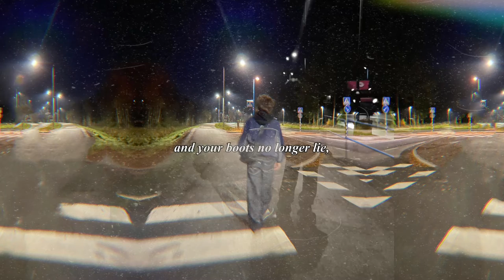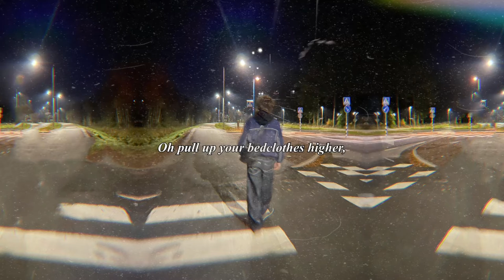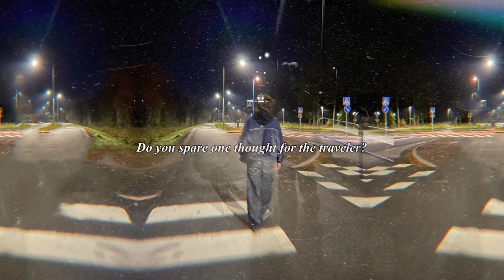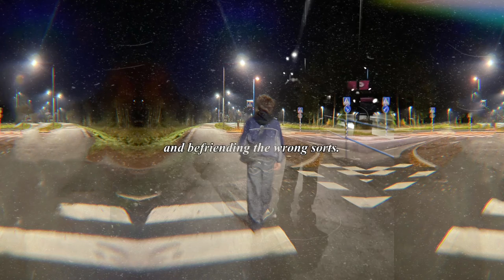A.O.LEARY - Winter Song (Sam Fender / Alan Hull Cover)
Little cover song favourite Christmas song SAM FENDER CMON

Lyrics,

When winter's shadowy fingers
First pursue you down the street
And your boots no longer lie
About the cold around your feet

Do you spare a thought for summer
Whose passage is complete
Whose memories lie in ruins
And whose ruins lie in heat?

When winter comes howling in

When the wind is singing strangely
Blowing music through your head
And your rain-splattered windows
Make you decide to stay in bed

Do you spare a thought for the homeless tramp
Who wishes he was dead
Or pull up your bedclothes higher
Dream of summertime instead

The creeping cold has fingers
That caress without permission
And mystic crystal snowdrops
Only aggravate the condition

Do you spare one thought for the traveler
With no secure position
Who's turned and spurned by village and town
At the magistrate's decision?

When the turkey is in the oven
And the Christmas presents are bought
And Santa's in his module
He's an American astronaut

Do you spare one thought for Jesus
Who had nothing but his thoughts
Who got busted just for talking
And befriending the wrong sorts?

When winter
When winter comes
Comes howling in